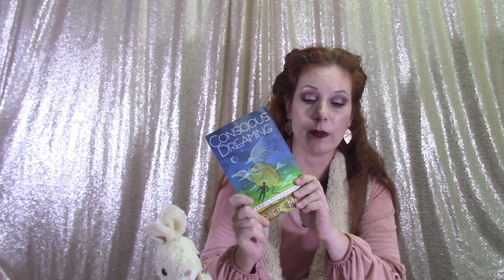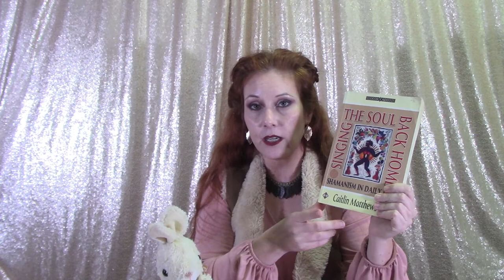J is for Journey of the Shaman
While sequestered during the Covid-19 Pandemic I have been doing a lot of spiritual journeying.  I thought this would be a perfect opportunity to continue my ABC’s of Mythology series and bring you some mythology and practice related to Journeying.

Visit Chris Allaun’s Facebook Page for online classes and other events

RESOURCES
Books
Allaun, Chris.  Underworld: Shamanism, Myth, Magick.  Mandrake, 2017.

Matthew, Caitlin.  Singing the Soul Back Home: Shamanism in Daily Life.  Element, 1995.

Moss, Robert.  Conscious Dreaming: A Spiritual Path for Everyday Life.  Three Rivers Press, 1996.

Web
Laufer, Berthold.  “Origins of the Word Shaman.”  Jstor, Ithaka.  2019.

Lloyd, Ellen.  “Unusual Power Of Seidr: Norse Shamans Used Magic To Alter Destiny And See The Future.” Ancient Pages.  2019.

McCoy, Daniel.  “Odin.”  Norse Mythology for Smart People.

“Odin’s Discovery of the Runes.”  Norse Mythology for Smart People.

“Shamanism.”  Norse Mythology for Smart People.

“The Relationship Between Shamanism and Mythology.”  The Shaman’s Way, Lucid Ave Inc. 2017.

“What is Shamanism?”  Dance of the Deer Foundation.  2019.